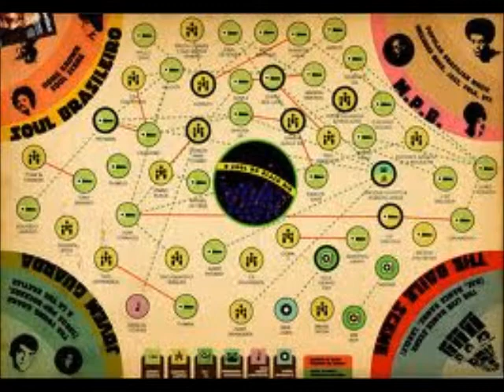A FLG Maurepas upload - Banda Black Rio - Som Preto - Soul Funk